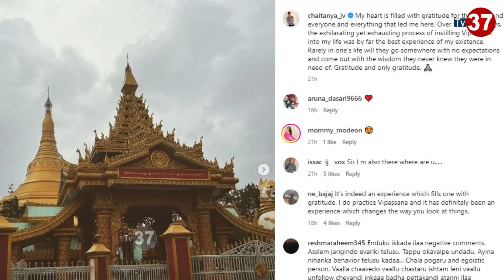వైరల్ అవుతున్న నిహారిక భర్త పోస్ట్ | Niharika Husband Chaithanya Post Viral In social Media | Tv37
Hey guys!
Tv37 is an official YouTube Channel which will constantly keep you updated with the latest breaking news, trending topics, entertainment videos, viral  videos, health and beauty tips, numerology tips and others. Stay updated with Tollywood latest happenings and other social media viral news exclusively on Tv37.

Tv37 is always at the forefront in providing it's users with a variety of contents with Celebrity interviews, politicians interviews, interviews with astrologists, Devotional Interviews.